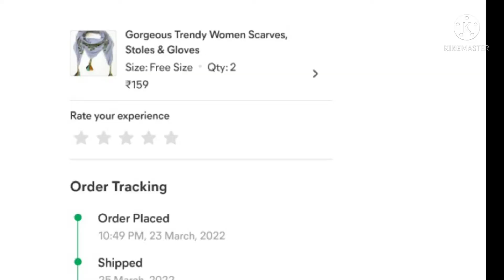Meesho Scarfs Unboxing Meesho Scarf Review😳😳👎👎 ||Mouni's Lifestyle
PRODUCT CODES { MEESHO DOESN'T HAVE LINKS).

 Please take a clear screenshot of the image that I provide at the left side of the video and search through that image if you dont get the product with codes.

❤️Please Search with all codes given.

❤️Please type the codes instead of copy pasting.

❤️There should be no gaps in between numbers when searching the codes.                                                                 You can wishlist a product that's out of stock and check it later for easy access.                                                               You can wishlist a bunch of products at once and purchase them later one by one (for easy access).

Product Codes

Scarf
72503471